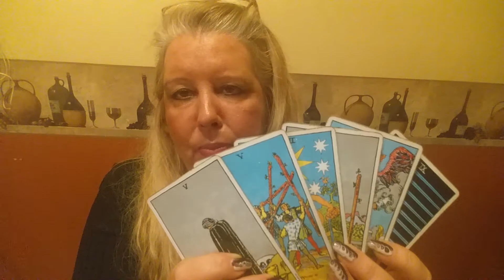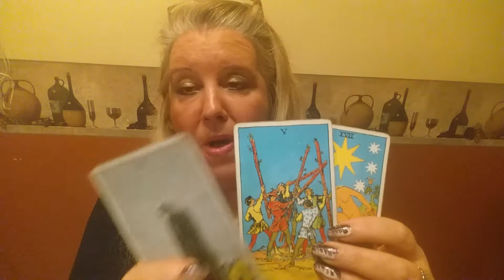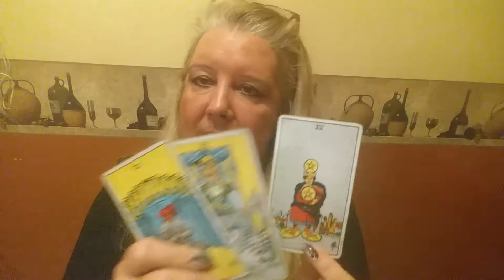CAPRICORN Psychic Tarot Reading for the month of February 2017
A general reading for Capricorn for the month of February 2017.  For personal psychic readings please contact Jackie directly on her